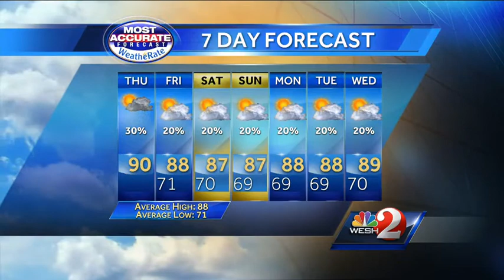More sun, fewer storms Thursday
WESH 2 First Alert Meteorologist Amy Sweezey has your forecast.